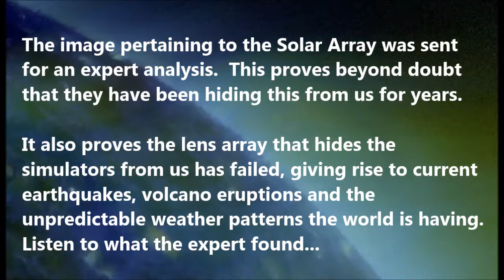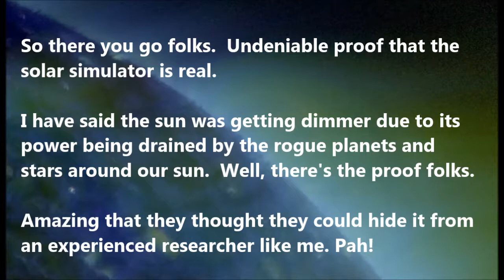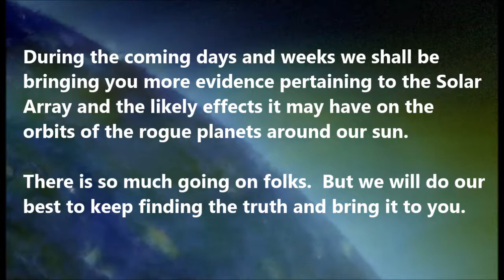SOLAR ARRAY IMAGE - AN EXPERTS ANALYSIS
The Concentrated Solar Array goes under scrutiny from our expert.